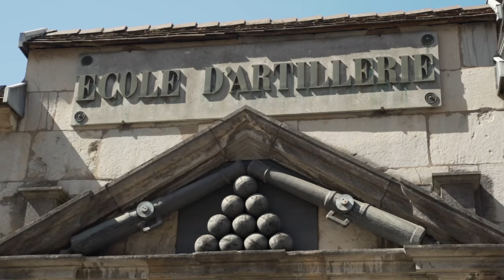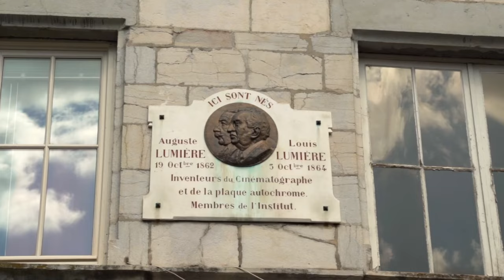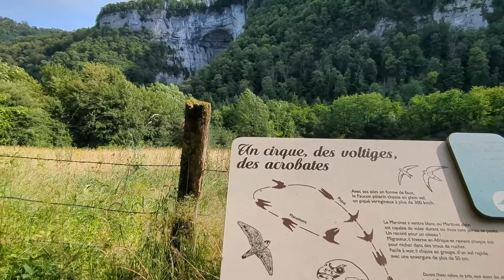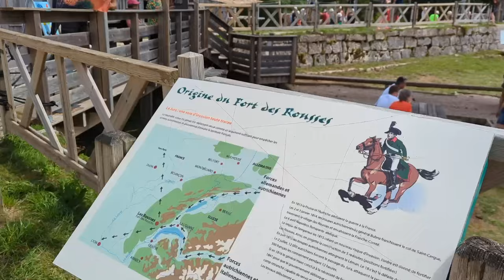VLOG FRANCE: On visite la plus belle région de France! la Franche comté bien sur!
Nous voici bien arrivé en France, la première étape de notre nouveau voyage de 6 mois.
Il est tant de redécouvrir notre région de naissance, la franche Comté et de la partager avec vous.
Lac de montagne, canyoning, velo, chateau...vous allez voir que les activités ne manquent pas dans le coin.
Si tu es franc Comtois HIP HIP HIP .H...!

📌 Musée du Temps, Besancon
📌 Quai Vauban, Besancon
📌 Square Castan, Besancon
📌 Porte Noire, Besancon
📌 Cathedral St Jean, Besancon
📌 Petite Venise, Dole
📌 Source du Lison, Doubs
📌 Château de Cléron, Doubs
📌 Lac des Rousses, Jura
📌 Lac de Vouglans, Jura
📌 Lac de Chalain, Jura
📌 Commando Games, Fort des Rousses:
📌  Hospice de Beaune, Bourgogne

Suivez nos aventures de famille nomade digitale à travers le monde.

Notre materiel photo:
Appareil Photo
• Amazon FR
• Amazon US
Nouvelle version:
• Amazon FR
• Amazon US
Tamron 28-75mm f2.8
• Amazon FR
• Amazon US
Sony 16-35mm f4
• Amazon FR
• Amazon US
150-600mm f5.6-6.3
• Amazon FR
• Amazon US
Meilleure version
• Amazon FR
• Amazon US
Rokinon 14mm f2.8
• Amazon FR
• Amazon US
Drone DJI
• Amazon FR
• Amazon US
Sony RX100
• Amazon FR
• Amazon US
Gopro
• Amazon FR
• Amazon US
Filtres ND
• Amazon FR
• Amazon US
Porte filtre
• Amazon FR: Porte Filtre (pas encore dispo)
• Amazon US
Trepied
• Amazon FR
• Amazon US

Micros
• Amazon FR
• Amazon US
Nouvelle version des micros (avec 2 channels)
• Amazon FR
• Amazon US

Accessoires
Everyday Bagpack
• Amazon FR
• Amazon US
Travel Bagpack
• Amazon FR

Clip
• Amazon FR
• Amazon US
Laniere
• Amazon FR
• Amazon US
Tech pouch
• Amazon FR
• Amazon US